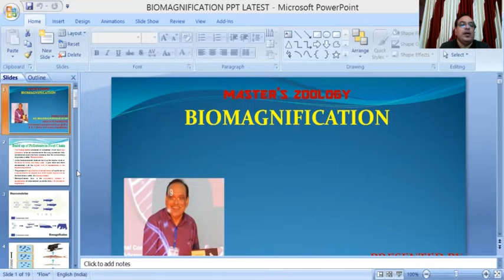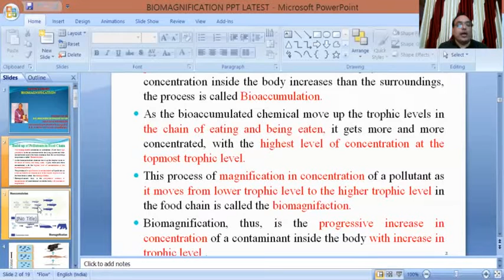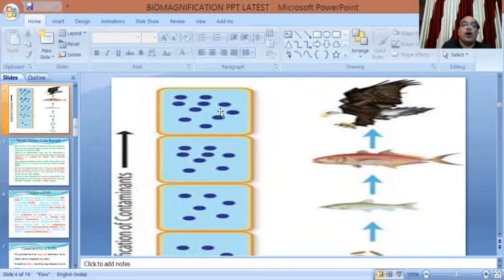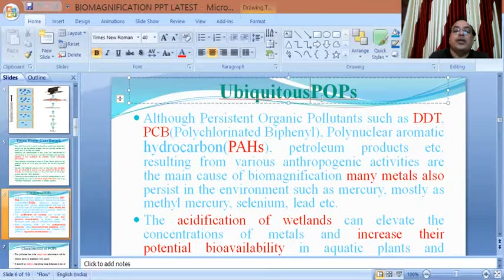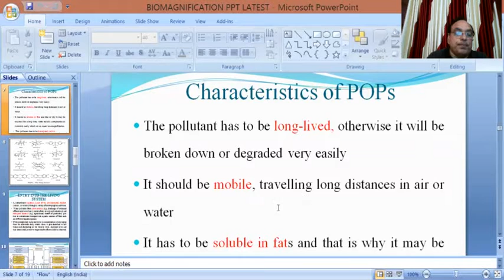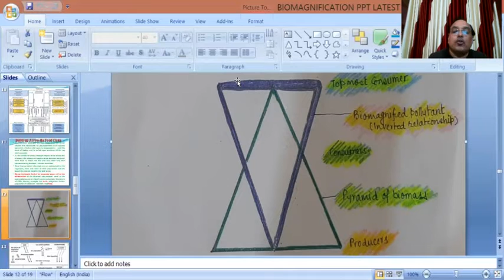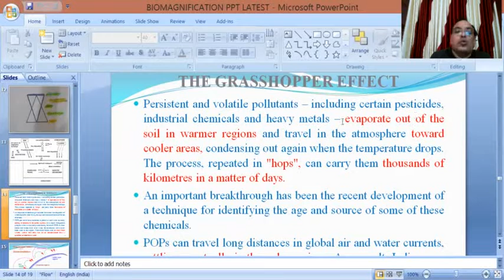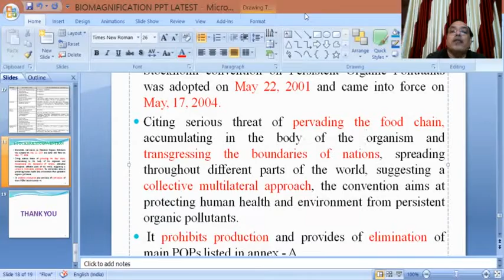Biomagnification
Build Up of pollutants in food chain